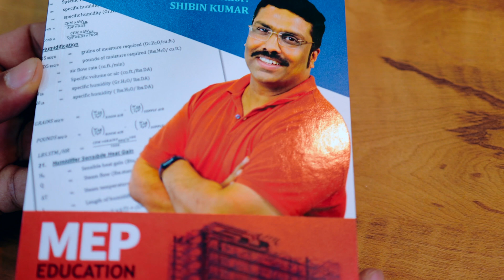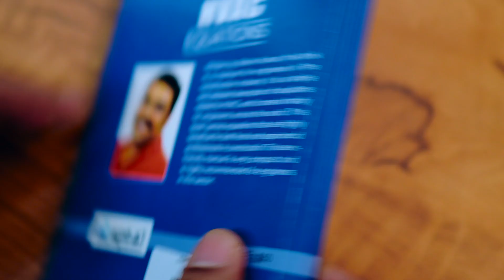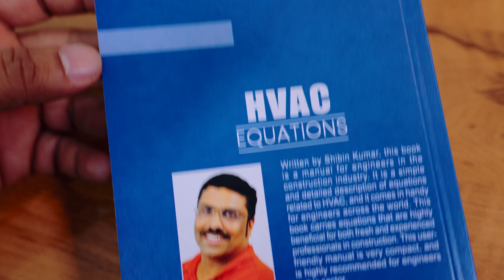HVAC Complete Equations in One book - For MEP Construction Industry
Amazon order Link